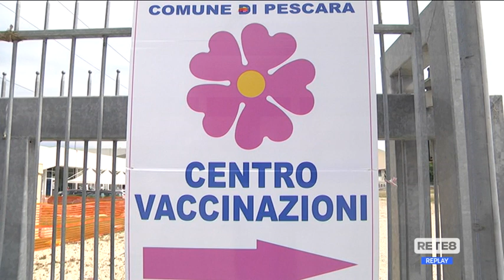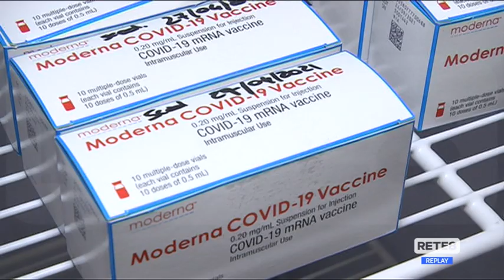Vaccini Covid - Da oggi via alla terza dose